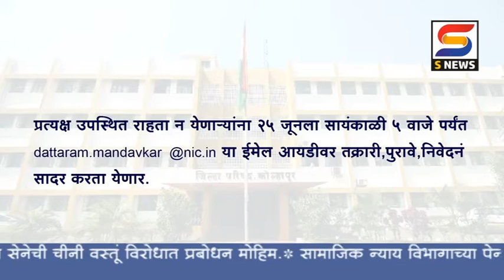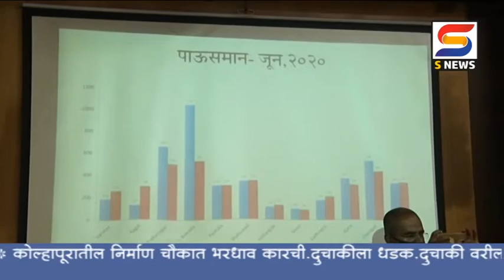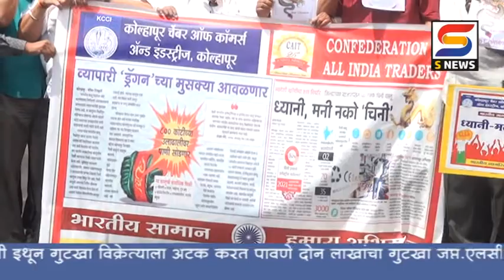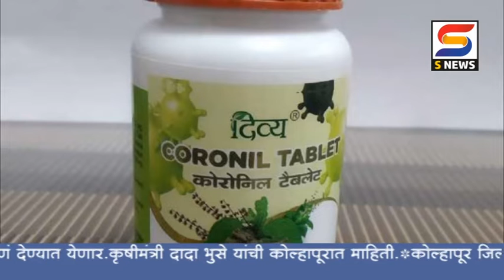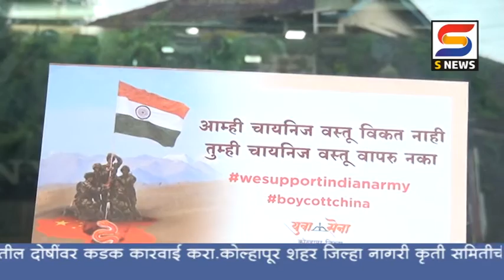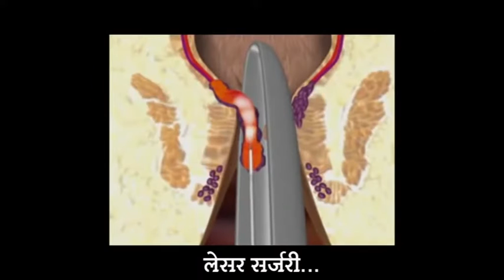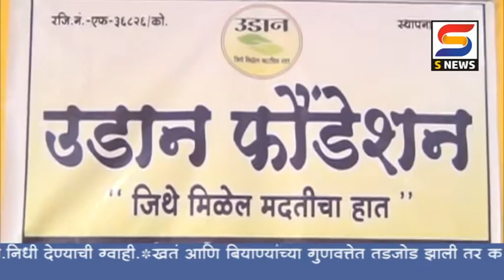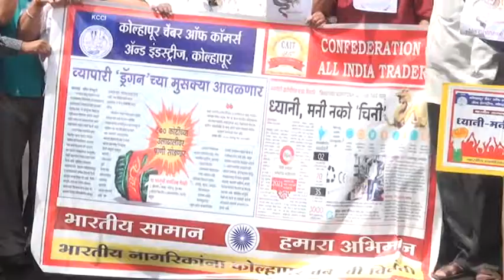एस न्यूज बातमीपत्र दिनांक -२३-६-२०२०